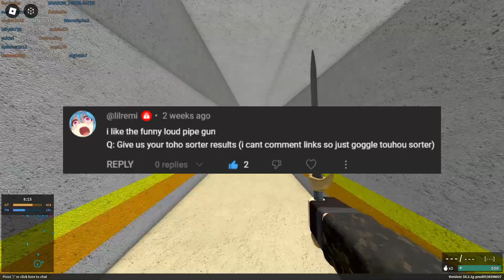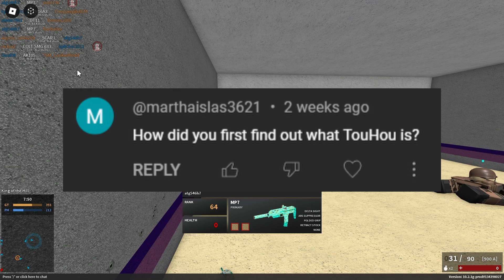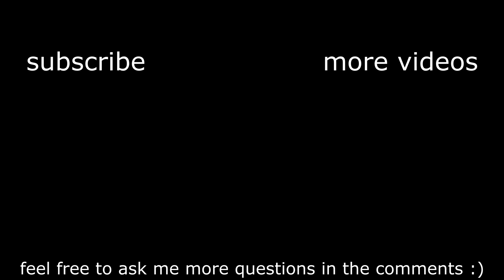(very late) 500 Subscriber Q&A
I hit 500 subscribers on June 6th last year, don't ask me why it took me 10 months to make a Q&A video lol.

Anyway, that's besides the point, I want to thank every single one of you guys for sticking around and making me achieve this small milestone, it means a lot to me :).

I will be making another Q&A video when I'll reach 1000 subscribers, so if you want to ask more questions, feel free to ask them by leaving a comment down this video! :)

Music used in this video:
Sharou / しゃろう - 2:23 AM (yes, the song in the "tutel" video)